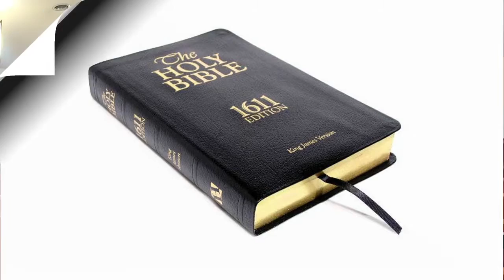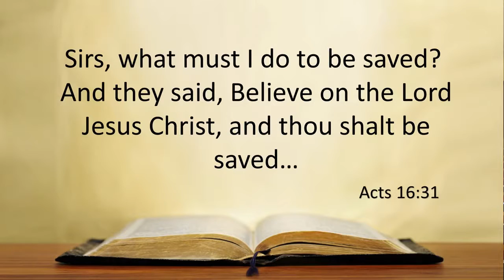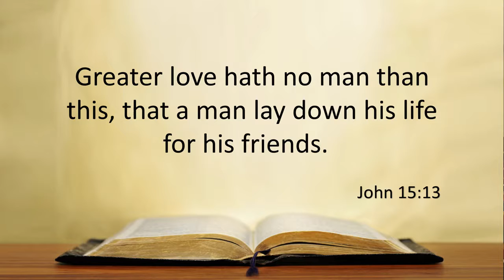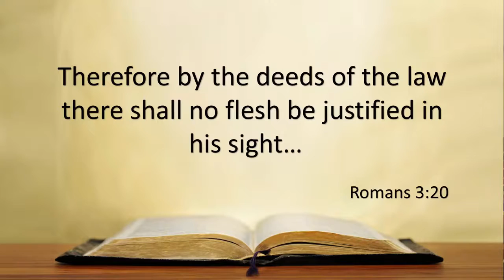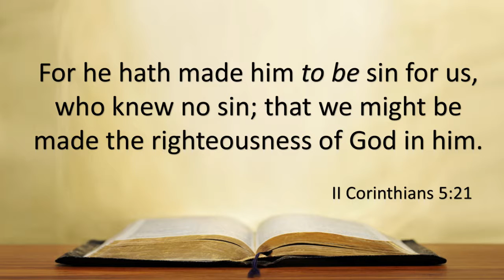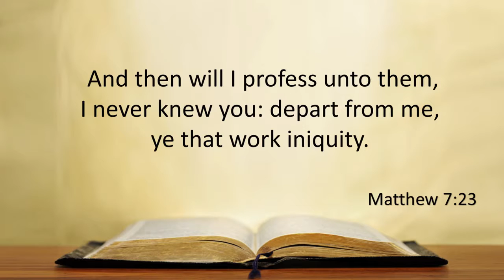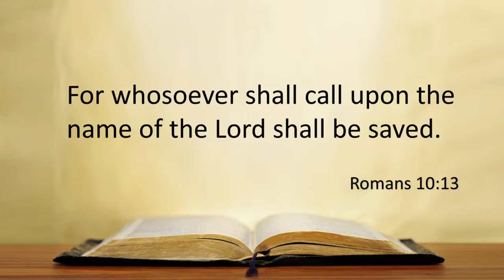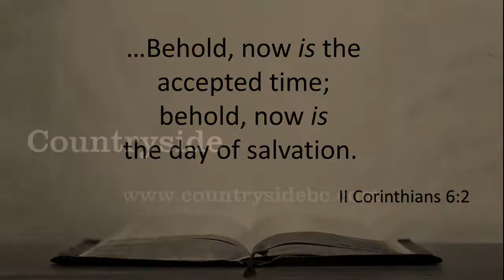Eternal Life Explained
This pastor explains how to obtain Eternal Life--- according to the Bible!